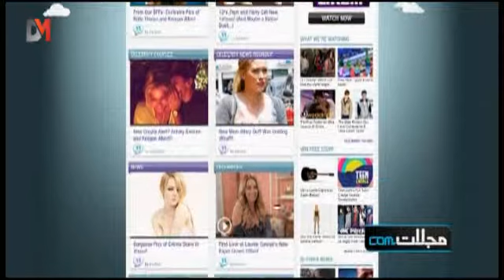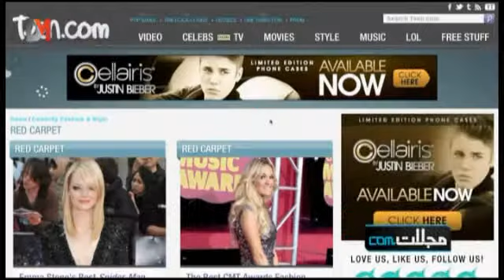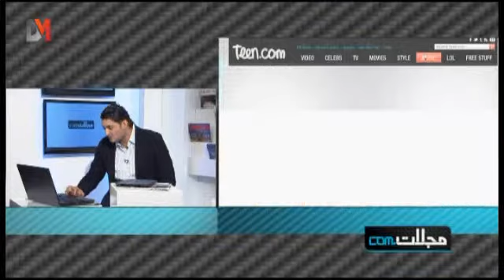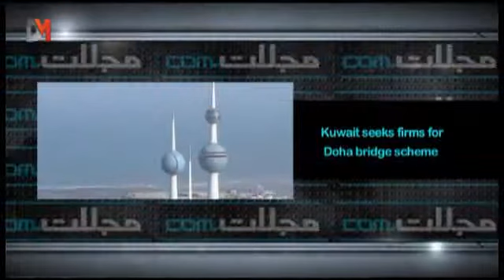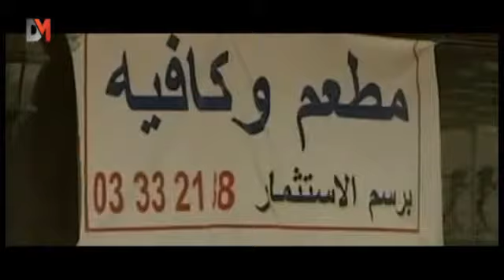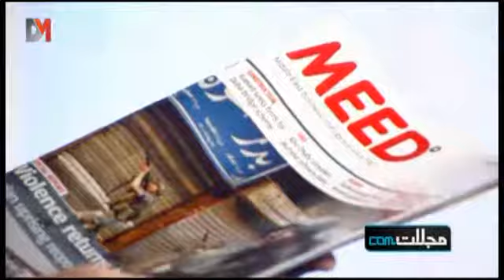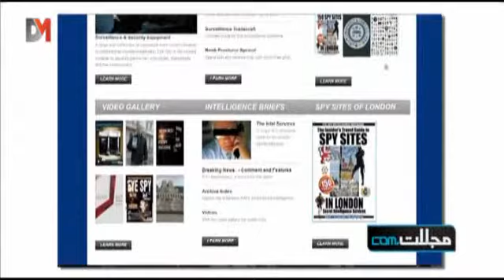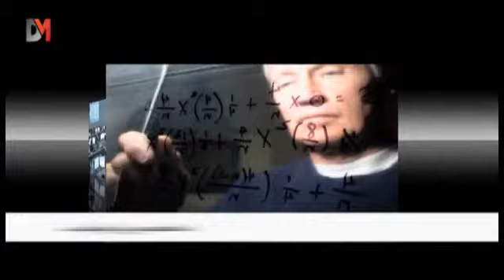Majallat.com - Canvas , Interior Design and Meed episode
في هذه الحلقة من برنامج مجلات دوت كوم  majallat.com، يأخذنا أنطونيو شدراوي  Antonio chedrawyفي جولة على عدد من المجلات المتخصصة في الفنون و التصميم الداخلي من خلال مجلة كانفاس Canvas و مجلة إنتيريور ديزاين Interior Design ويستضيف الفنان و المصمم أحمد عقل Ahmad Akl
 بالإضافة إلى جولة على عدد من المجلات العالمية من خلال مجلة أي سباي Eye spy المتخصصة في عمل الإستخبارات و موقع تين دوت كوم Teen.com المتخصص بأخبار المشاهير ، كما سيعرفنا على مجلة مييد  MEED  المتخصصة بعالم الأعمال .